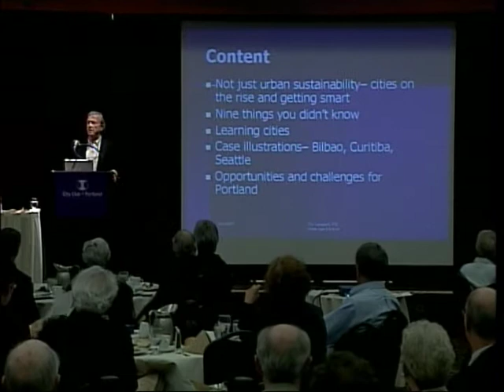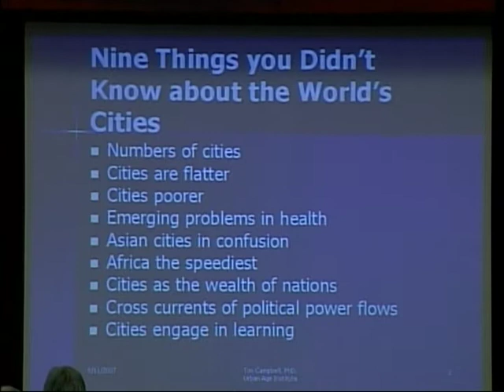Tim Campbell clip Portland City Club